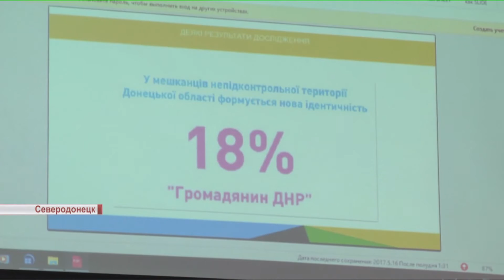В Северодонецке обсудили проблему информационной реинтеграции Донбасса в Украину